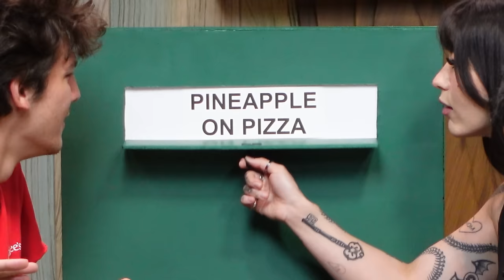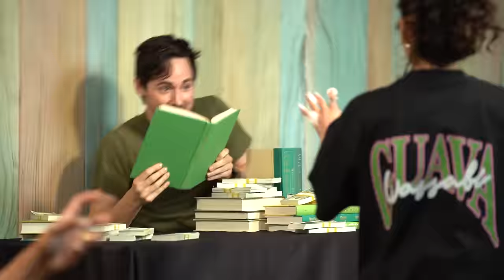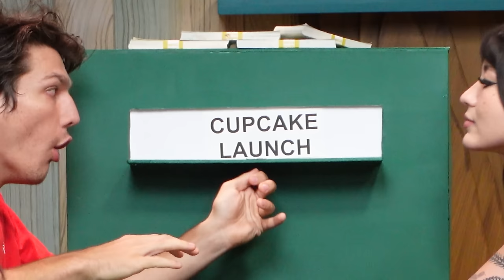SPICY SILENT LIBRARY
We play silent library! Will we win the cash money?

Featured guests:
Sean: @SeanDoesMagic
Nich: @NichLmao
Mia: @miasayoko
Alexxis: @alexxislemire

🎵 a little bit of heat, a little bit of sweet, spicy fruit

🎬 Cast & Crew:
Bestfriends: Alex Wassabi & Guava Juice
Production Manager: Prometheus Solon
Director: Carlos Sanchez
Cam OP: Matthew Enriquez
Bookshelf Guy: Vince
Head of Art Department: Katherine Atkins
Lead Writer: Pablo Hernandez
Sound Engineer: Prometheus Solon
Production Assistant: Matthew Enriquez
Lead Editor: Joel Salindong